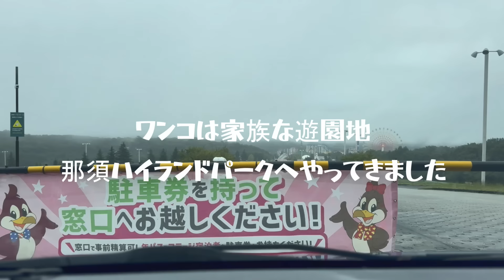前代未聞の33キロ超BIGコーギーと再会しました【第3回コーギー合宿】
🍞2025年ココちゃんファミリーカレンダー📅↓
【ANISTAR総合サイトカテゴリ販売】

那須ハイランドパークで行われた第3回コーギー合宿であの33キロ超ビックコーギーのベイリーちゃんと再会しました✨
コーギーまみれの楽しい1日になりました♪

ワンコと我が家の愛用品とインテリアたち↓
楽天ROOM

【感動サプライズ】共働き夫婦が内緒で生後２ヶ月のコーギー子犬をサプライズでお迎えした時の反応がヤバすぎる

コーギー子犬をお迎えする時の覚悟の三選！これが現実・・・可愛いだけじゃ飼えません